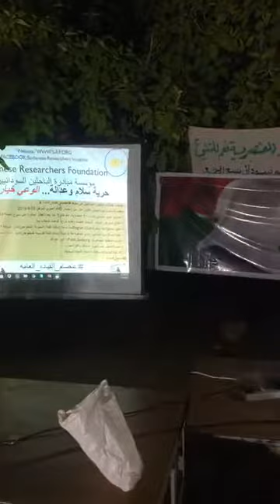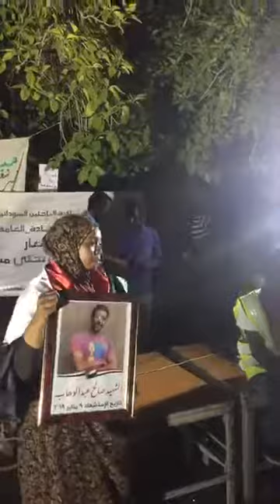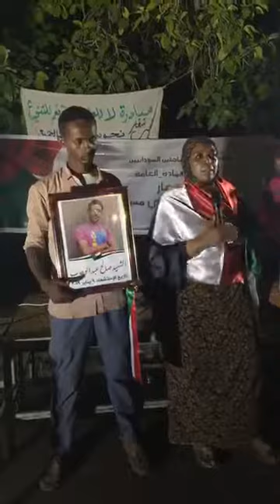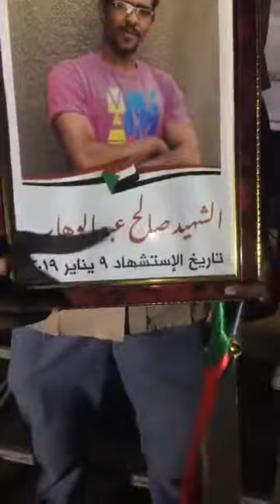أخت الشهيد صالح عبد الوهاب ... شهدائنا ما ماتوا عايشين مع الثوار